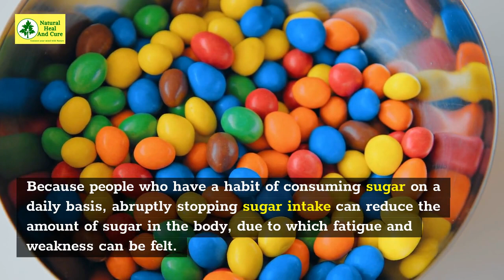You should not stop Sugar consumptions Suddenly ?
Support Natural Heal And Cure (its Free)

7 - Lifestyle Hacks Tips for a Stronger Immune System.